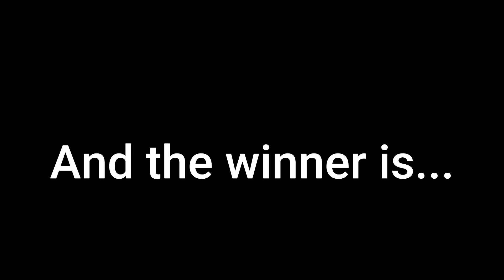War Commander - Ultimate Mercenary Championship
forgot to add, my wreckers and marauders aren't max level